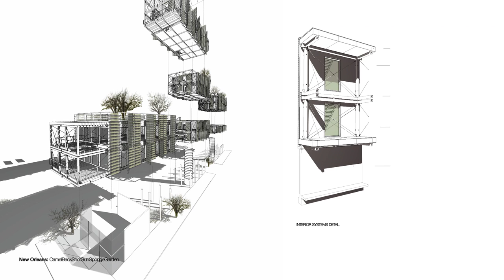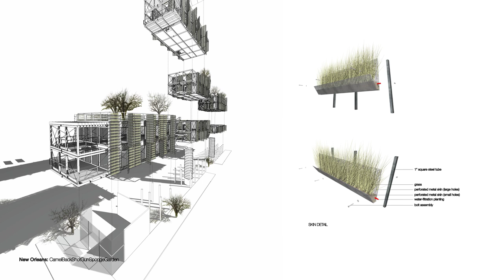CamelBackShotGunSpongeGarden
This high-density urban housing landscape is designed as an environmental sponge absorbing climatic impacts and slowly filtering the captured water and energy back into their natural and human eco-systems as useful nutrients. The site itself reaches out through the park to create an alluvial delta comb recapturing passing river sediment to slowly replenish and build the high ground and its natural waterfront life, much as the natural delta, bayous and barrier islands originally functioned. These sponge-like delta fingers then reach back and up to form the housing blocks themselves, which in turn also function as absorptive, living tissue in the larger landscape. For example, rainwater captured on the building roofs is trickled down through the organic siding system, watering the plants and filtering the excess, which is then stored in larger rain barrel tanks distributed throughout the block. Excess water storage capacity will then be available for a large area of the city in future emergencies, and storm sewers are not overloaded during more typical rain conditions.

The project will be fabricated almost entirely off-site using a hybrid, steel-frame/structural insulated panel system using no internal cavities and no water absorptive construction materials. The individual building units will be efficiently manufactured in three road-legal halves per typical two or three-bedroom flat and then stacked by crane as complete housing units on top of prefabricated, ground level retail and service cores built of water and termite resistant composite concrete panels. Earth excavated for building foundations is redistributed as water absorptive landscape berms creating a unified outdoor common space flowing upward from the river bank, through the public park and integrating into the geometry and eco-system of the individual house blocks. Earth cut and fill is balanced in order to minimize cost, energy expenditure and existing community disruption, while simultaneously enhancing the rich symbolism of a community rooted in the riverine ebb and flow of the local earth, water and weather cycles. Dwelling units share a common geometric order defined by the local urban street grid and housing typologies merging with the delta webbing of earth and water at the riverbank. Within the regular grid, the slightly sliding, rising and falling house positions create a readably syncopated rhythm, allowing the gardens and open space to shrink and swell across the roofs, creating variously sized and shaded outdoor gardening, dining and play areas. [22] Market rate dwelling units will be largely pre-assembled with finished interiors, while below-market units will offer self-build options that incorporate homeowner and volunteer labor at both the factory and on-site construction stages. Self-build and volunteer labor construction process variations will accommodate differential cost structures, rather than overt distinctions in unit size, placement or quality. Within a highly democratic common building language, a wide range of residential, retail, community gathering and child-care spaces are included in the site planning and distribution of system modules, resulting in architectural, economic and social diversity intertwining across the well-integrated site. Community vegetable gardens, picnic and play areas weave as continuously linked walkways and platforms winding among the buildings above the parking level below, both defining internal community areas and flowing outward to the street edge as densely vegetated corridors of air and skylight, welcoming integration with the life and spatial massing of the larger neighborhood.

also be sure to check-out animations about the Sponge Comb